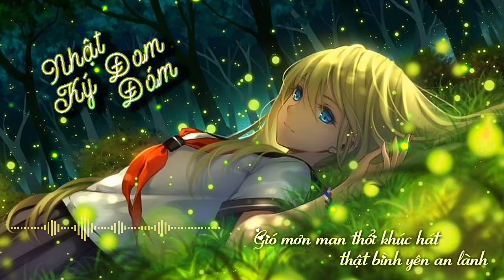Nhật Ký Đom Đóm